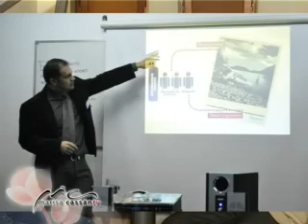Programa 30 Marisa cassan TV 2011 02